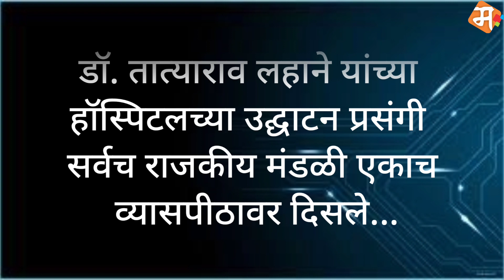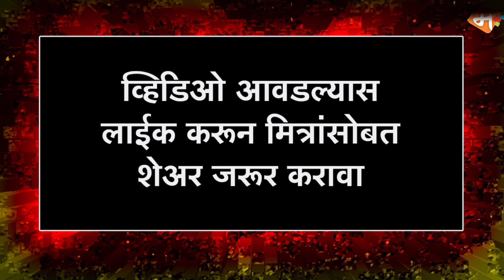पंकजा मुंडेंच्या डोक्यावर धनंजय मुंडेंची मायेची टपली | दोघा भावंडांच्या चेहऱ्यावर तरळले हास्य | Beed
राजकारणात कोणीच कोणाचे कायमचे मित्र किंवा शेत्रू नसतात. राज्याचे लक्ष वेधून घेणाऱ्या मुंडे बहीण भावाचे कुरघोडीचे राजकारण सर्वांचं माहीत आहे. मात्र राजकीय वैर वगळता मुंडे बंधू भगिनी मध्ये प्रेमाचे नाते देखील आहे. त्याचाच एका कार्यक्रमातील व्हिडिओ सध्या जोरदार व्हायरल होत आहे. राजकीय व्यासपीठावर एकमेकांवर शब्दीक ताशेरे ओढणारे धनंजय मुंडे यांनी पंकजा मुंडे यांच्या डोक्यात मायेची टपली मारली. टपली मारतानाचा क्षण कॅमेऱ्यात कैद झाला. ज्या व्यासपीठावर पंकजा यांनी धनंजय मुंडे यांच्यावर लेन्स या शब्दाचा वापर करून शाब्दिक तिर सोडले. त्याच व्यासपिठावर धनजंय मुंडे यांनी भाषणासाठी जात असताना पंकजा यांच्या डोक्यात प्रेमाची टपली मारली. त्यामुळे दोघा बहीण भावाच्या चेहऱ्यावर प्रेमळ हास्य दिसले.